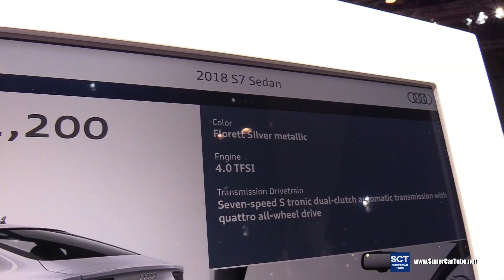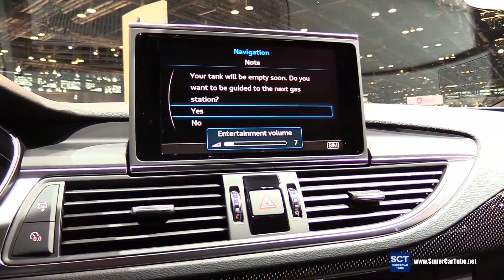2018 Audi S7 - Exterior and Interior Walkaround - 2018 Chicago Auto Show